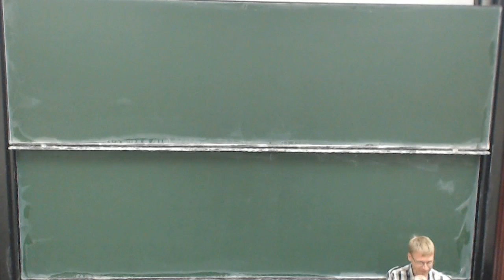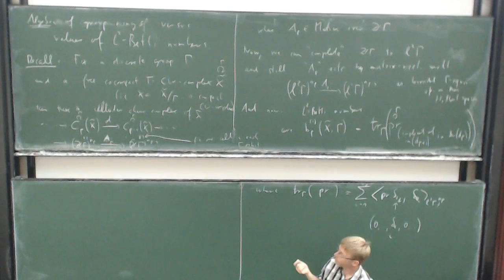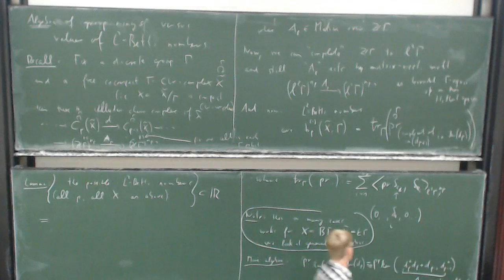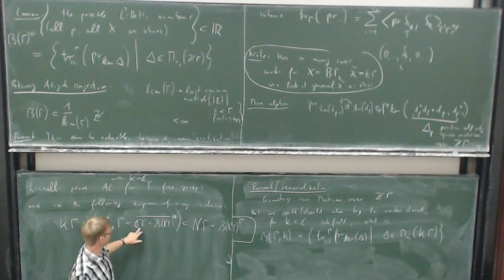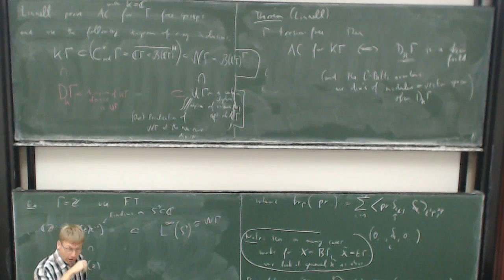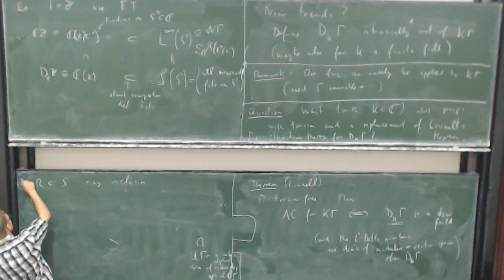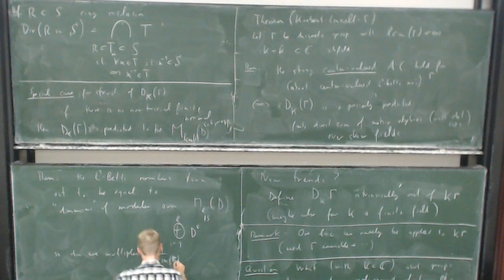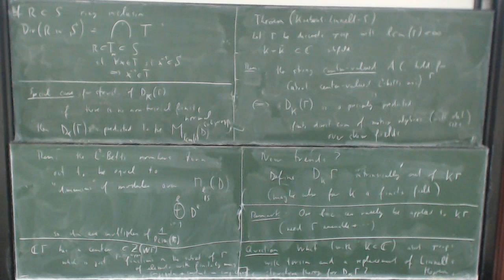Thomas Schick: On the center valued Atiyah conjecture for L2-Betti numbers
The lecture was held within the framework of the (Junior) Hausdorff Trimester Program Topology and the Workshop: New directions in L2-invariants (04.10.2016)

The so-called Atiyah conjecture states that the von Neumann dimensions of the L2-homology modules of free G-CW-complexes belong to a certain set of rational numbers, depending on the finite subgroups of G. In this article we extend this conjecture to a statement for the center-valued dimensions. We show that the conjecture is equivalent to a precise description of the structure as a semisimple Artinian ring of the division closure D(ℚG) of ℚ[G] in the ring of affiliated operators. We prove the conjecture for all groups in Linnell's class C, containing in particular free-by-elementary amenable groups.

The center-valued Atiyah conjecture states that the center-valued L2-Betti numbers of finite free G-CW-complexes are contained in a certain discrete subset of the center of ℂ[G], the one generated as an additive group by the center-valued traces of all projections in ℂ[H], where H runs through the finite subgroups of G.

Finally, we use the approximation theorem of Knebusch for the center-valued L2-Betti numbers to extend the result to many groups which are residually in C, in particular for finite extensions of products of free groups and of pure braid groups.

This is joint work with Anselm Knebusch and Peter Linnel.